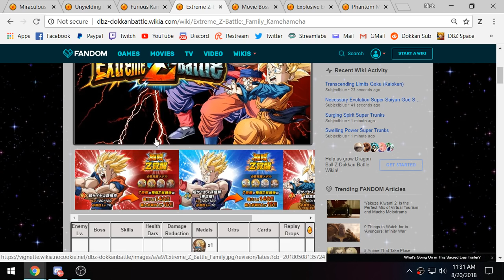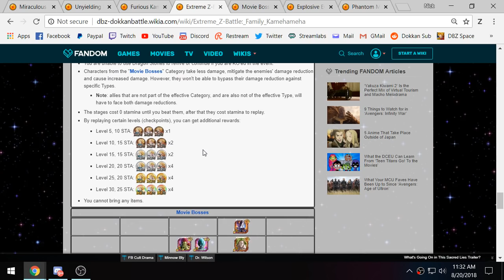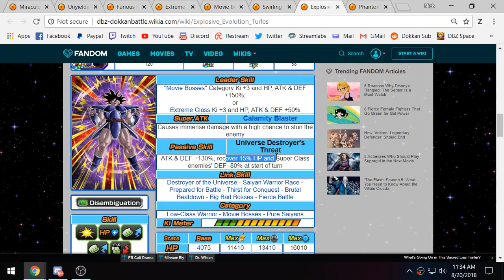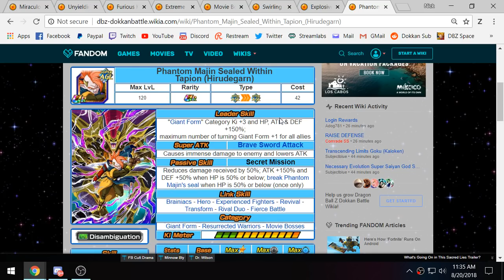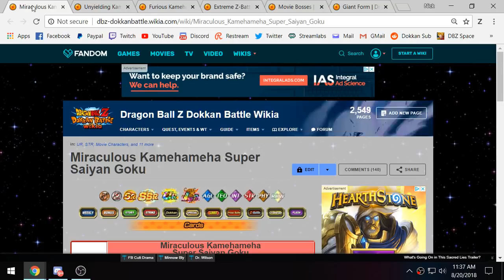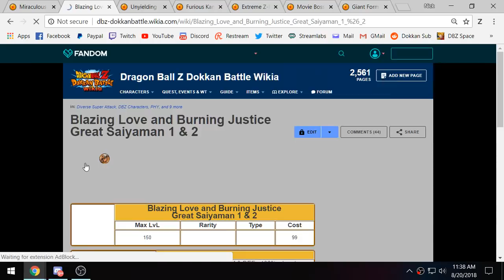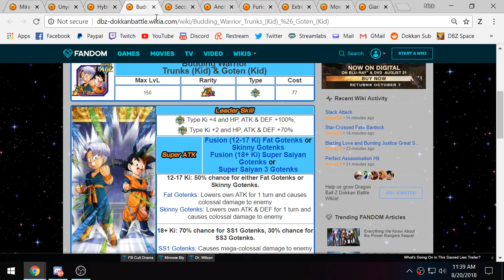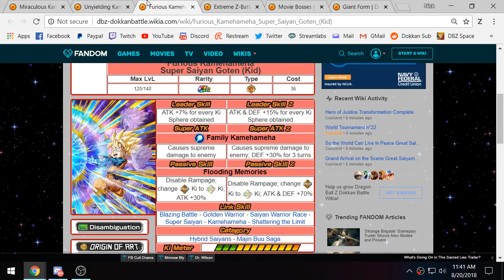THE FAMILY KAMEHAMEHA EZA COMES TONIGHT! THE SECRET WEAPON FOR THE EVENT! (DBZ: Dokkan Battle)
Video Title: THE FAMILY KAMEHAMEHA EZA COMES TONIGHT! THE SECRET WEAPON FOR THE EVENT! (DBZ: Dokkan Battle)